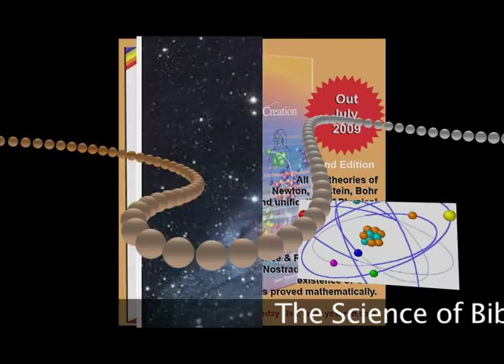The Science of Biblical Creation - by Joris Wartemberg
The Science of Biblical Creation by Joris Wartemberg, is a 752 page book published by Yeshrun Entertainment and Publishing Ltd. Due out in July 2009, this extraordinary book reveals secrets of the Universe that no human being has ever known and opens our eyes to truths about ourselves and our world. Revelations from the book will shatter all the assumptions that we presently hold. The doors of Science are thrown open to the totally incredible possibilities inherent in understanding what Man and other animate Objects are; while Religion extends its boundaries to an understanding of what the underlying logic of the Universe implies.